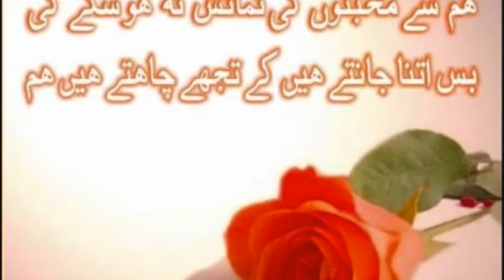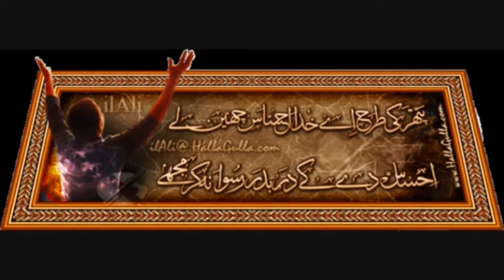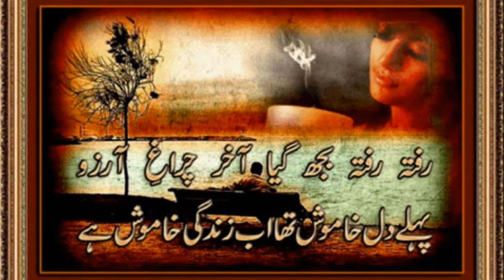Voice rj ather tari mohabat mom ka ghar hay best poem